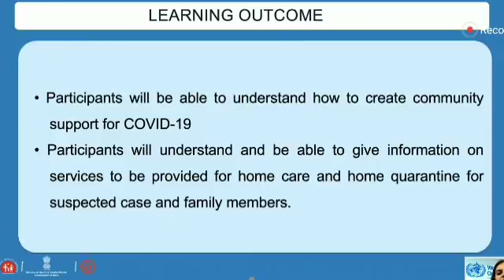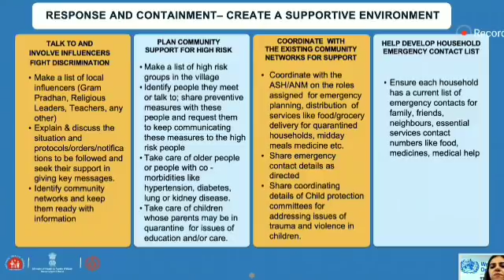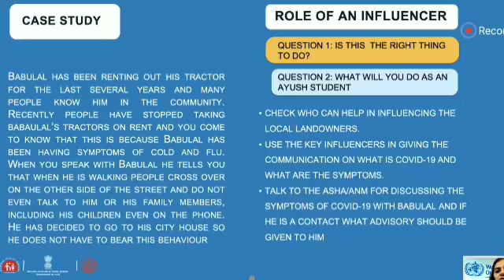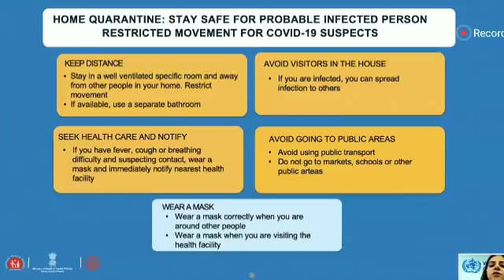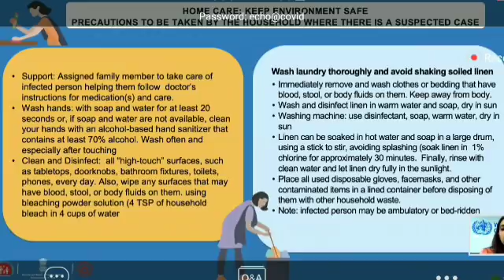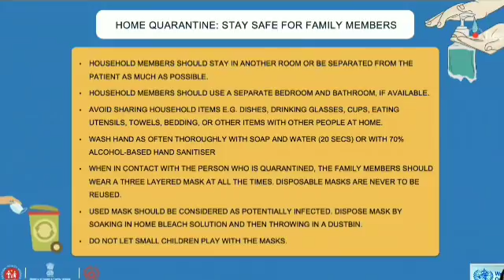कोविड 19 में सहयोगी स्वास्थ्य सेवाएं एवं कोरोना वारियर्स कोविड योद्धाओं की भूमिका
Session 4: COVID-19| SUPPORTIVE PUBLIC HEALTH SERVICES | National Training of Trainers| Dr. Ritu WHO

Covid-19: What you need to know today:
Coronavirus In India, Covid Cases In India
Covid-19 pandemic may be over in India around mid-September, claims mathematical model-based analysis

The analysis shows that when the number of infected becomes equal to those removed from circulation by recovery and death, the coefficient will reach the 100 per cent threshold and the epidemic will be "extinguished". The analysis, published in the online journal Epidemiology International, has been done by Dr Anil Kumar, Deputy director General (Public Health) in the DGHS, and Rupali Roy, Deputy Assistant Director (Leprosy) DGHS in the health ministry. They used the Bailey's mathematical model to draw the projection. This stochastic mathematical mode takes into consideration the distribution of the total size of an epidemic, involving both infection and removal. The model employed was of the 'continuous infection' type, according to which infected individuals continue as sources of infection until removed from circulation by recovery or death. In this, the removal rate is worked out after calculating the percentage of removed persons in the infected population. Further,  regression analysis  has been done, to get the results regarding relationship between the total infection rate and the total recovery rate. According to the document, the actual epidemic in India started on March 2 and since then the number of confirmed cases has been rising. For doing the analysis experts used the secondary data for Covid -19 in India from Worldometers.info on the number of cases reported in the country since March 1 to May 19 along with total of cumulative recovered cases and cumulative deaths. Regression Analysis (Linear) of Bailey's Relative Removal Rate (BMRRR), Covid 19, in India shows that the linear line is reaching to 100 in the mid of September, the research paper said. "So it may be interpreted that at that point of time the number of infected will be equal to the number of removed patients, and that's why the coefficient will reach 100 per cent threshold," it said while cautioning that this is a stochastic model and outcome will depend on variance structure around it. There are two main stochasticities, demographic and environmental, it said. "So the decision makers must try to control and modify variables related to these two factors so that Bailey's Relative Removal Rate (BMRRR) continues to go up," the research paper stated. This can be an important tool in the hand of Central, state and district authorities in decision-making and taking appropriate action at this time in the virus containment, epidemic situation management and control the pandemic spreading in the country, it said. Pointing out the limitations of the analysis, the paper stated that it is based on collected secondary data for a specific period of time to fit and estimate the basic case number, infection rate, and recovery rate of Covid-19.
"When we apply any mathematical model, we make some assumptions for a certain period of time, impact of a few factors are being ignored such as population birth rate and natural mortality. Natural calamity, unpredictable population movement and important national or international events may have significant influence on this model," it said. "With the continuous release of epidemic data these important indicators may undergo significant changes in the spread of Covid-19 among the population," it said.
US India Brazil coronavirus COVID 19
कोरोना वायरस, कोरोना वायरस क्या लक्षण हैं, कोरोना के लक्षण, coronavirus, corona song, corona symptoms on human body, covid 19 symptoms animation day by day, covid 19 vaccine update news, covid 19 test, lockdown song, lockdown kadhal, lockdown news update today hindi, covid training diksha, covid training videos, covid 19 training video for employees, corona training, corona training for ayush doctors, corona training portal india, corona vaccine update in india, corona vaccine, corona virus ke lakshan